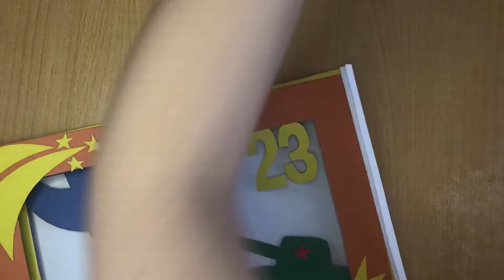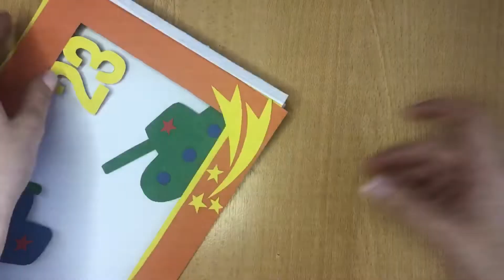Мастер-класс от Ирины Дмитриевой – «Объёмная открытка на 23 февраля»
Замечательный праздник – День Защитника Отечества, наша страна отмечает 23 февраля. В этот день мы поздравляем всех тех, кто сегодня несёт нелёгкую службу, и кому в будущем предстоит встать на защиту Родины, благодарим тех, кто отважно защищал нашу страну от врагов на протяжении всей ее многовековой истории.

Вместе с помощью мамы или бабушки можно сделать оригинальную поделку, совместить при работе разные техники, проявить фантазию и использовать все свои таланты. Один из самых лучших вариантов подарка на День Защитника Отечества – открытка своими руками, которая несет в себе глубокое послание уважения, признательности и почтения.

Вашему вниманию мастер-класс «Объёмная открытка на 23 февраля», в котором Ирина Дмитриева подскажет вам как сделать открытку своими руками.